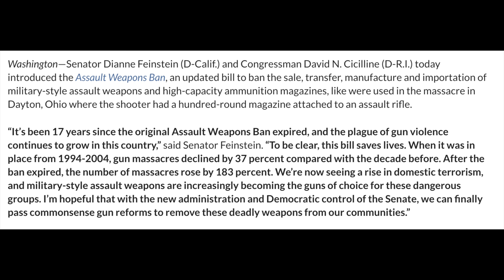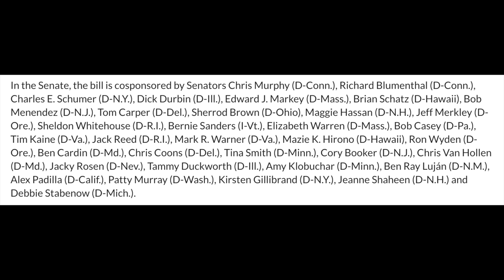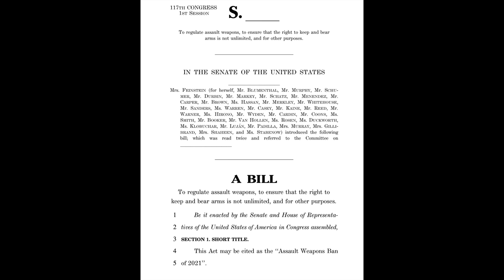Assault Weapons Ban of 2021 Submitted in the House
WHAT I USE TO MAKE VIDEOS